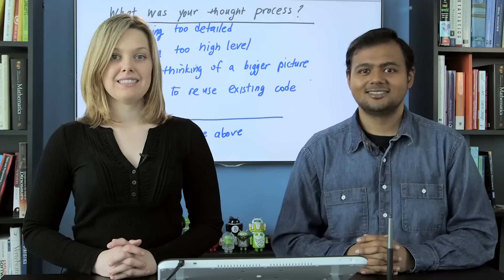An Underlying Problem - UX Design for Mobile Developers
This video is part of an online course, UX Design for Mobile Developers.